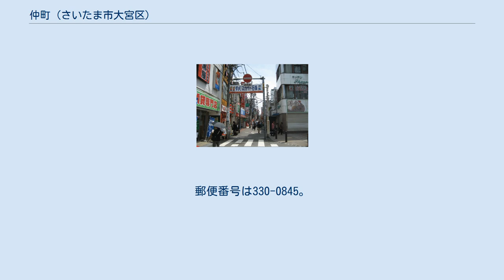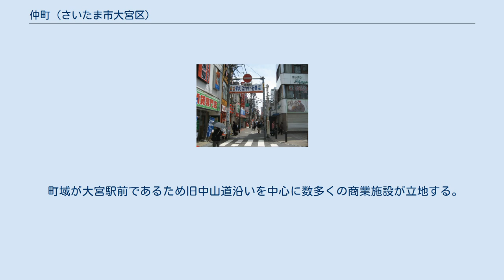仲町 (さいたま市大宮区)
大宮区の町・字
日本 」 埼玉県 」 さいたま市 」 大宮区 」 仲町 (さいたま市大宮区) 仲町（なかちょう）は、埼玉県さいたま市大宮区の町名。
現行行政地名は仲町一丁目から仲町三丁目。
 さいたま市大宮区の中央部で、大宮駅の東部に位置している。
歓楽街の大宮南銀座通りに面した町である。
風俗街は以前西川口駅周辺に多かったが、取り締まりが強化されるにつれ大宮へ移動し、大宮南銀座にもラブホテルが増加した。
さいたま市大宮区の中でも特に治安が悪く、取り締まりが強化されている。
町名の由来は大宮宿新宿中町から。
かつて町名整理前には東側（東町方面）に「東仲町」が存在した。
バス停に「東仲町」の名が残る。
歓楽街から離れた二丁目・三丁目は埼玉県道164号鴻巣桶川さいたま線（旧中山道）周辺を中心に主に銀行や企業の事務所などの商業地である。
 かつては大字大宮の一部であった。
 2017年（平成29年）9月1日現在の世帯数と人口は以下の通りである。
 町内には鉄道は敷設されていないが、大宮駅が最寄駅である。
 町域が大宮駅前であるため旧中山道沿いを中心に数多くの商業施設が立地する。
過去には地内に大宮東宝会館が立地していた（2004年9月30日に閉館）。